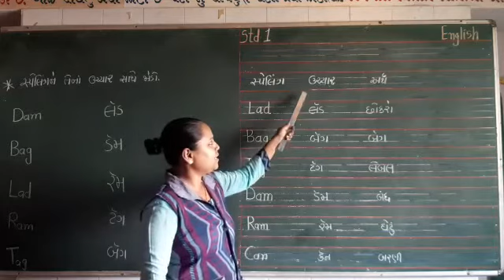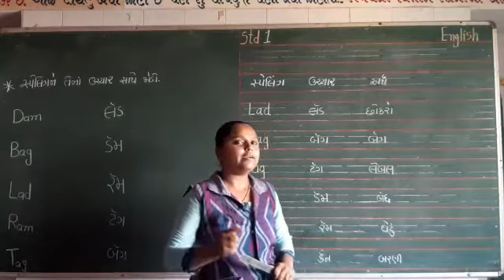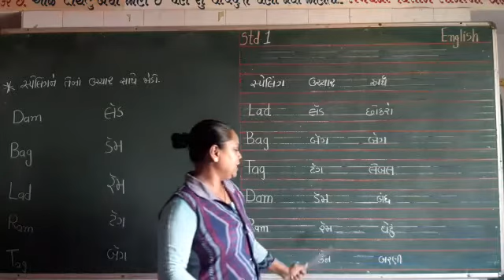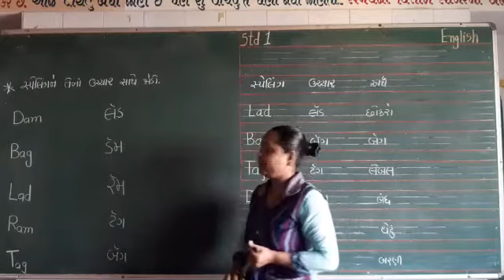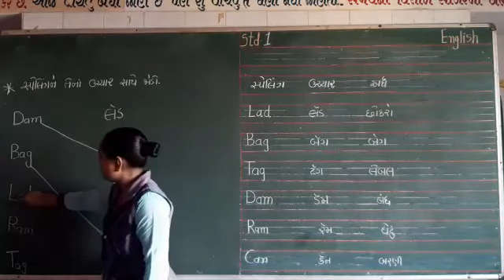ધોરણ ૧ વિષય અંગ્રેજી ટોપિક સ્પેલિંગ ઉચ્ચાર અને અથૅ શિક્ષક તન્વીબેન